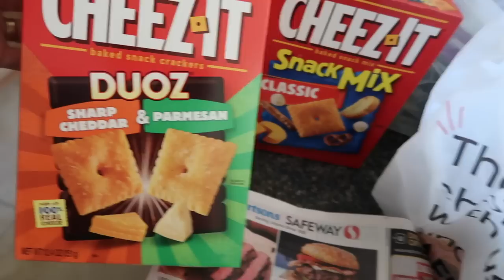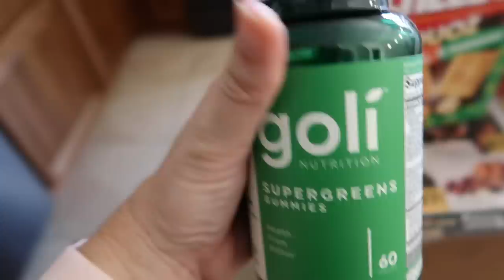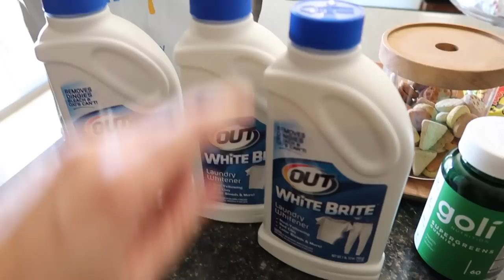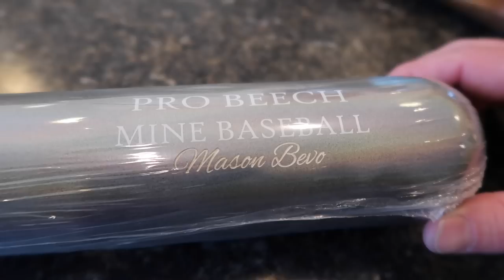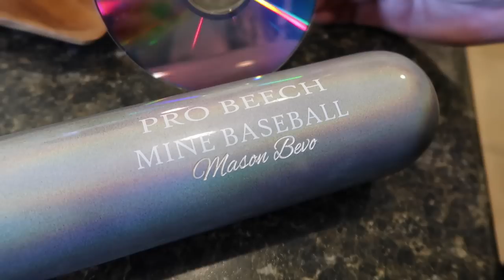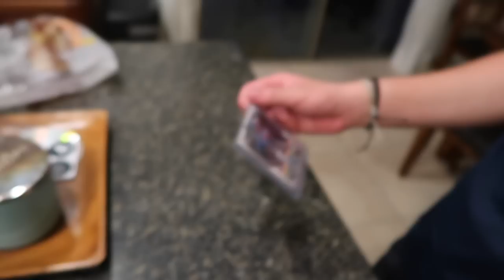New Wood Bat, Ready for Summer Baseball!!! ⚾️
It's a fun week for the Bevo's!! Chrissy shows off more of her latest hauls, more Mother's Day and Birthday gifts show up, and our friends at Mine Baseball send out an awesome new baseball bat for Mason to swing this summer!!!

To get you own new Wood Mine Baseball Bat

16772 W. Bell Rd, Ste 110-115